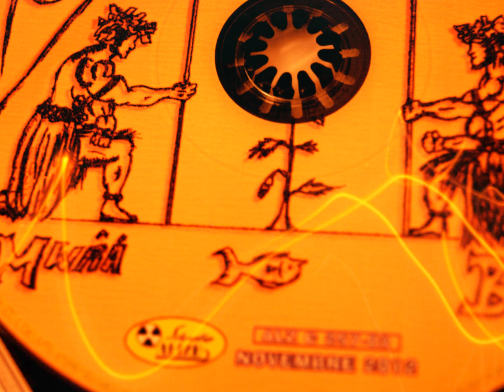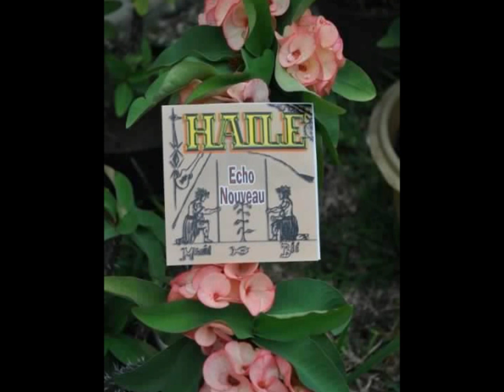Hailé - echo nouveau